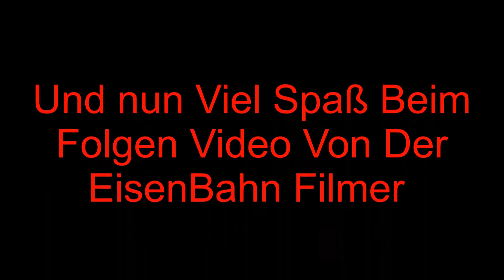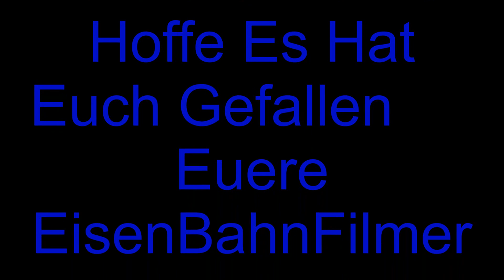Bahnverkehr In Neulußheim Teil 4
Wünsche Viel Spaß Bei dem Teil 4